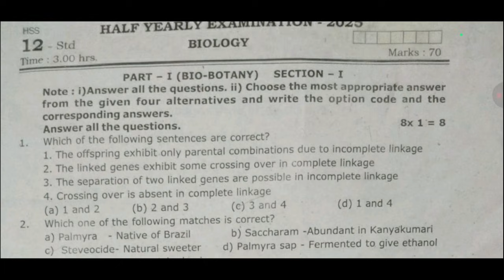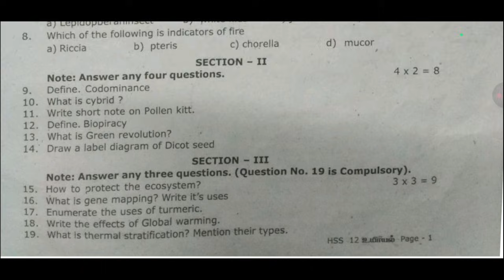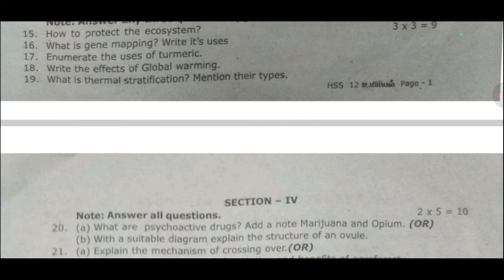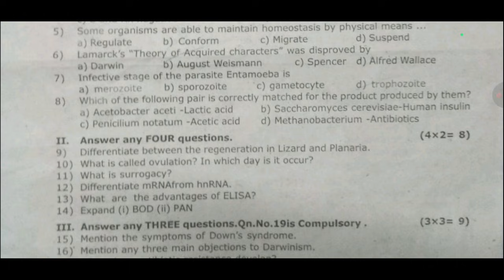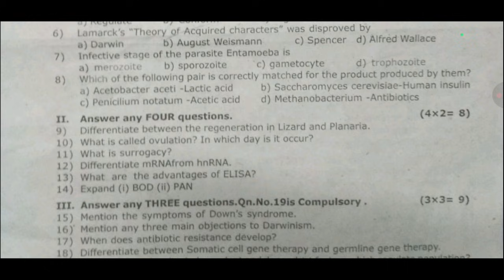12th Biology Original Half Yearly Question Paper 2025 Important Question | 12 biology half yearly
12th biology half yearly question paper 2025,
12th half yearly question paper biology 2025,
12th biology half yearly exam question paper 2025,
12th half yearly exam question paper biology 2025,
12th standard biology half yearly question paper 2025,
12th biology half yearly question paper 2024,
11th biology half yearly question paper 2025,
10th biology half yearly question paper 2025,
class 12th biology half yearly exam question paper 2025,
12th half yearly question paper 2025